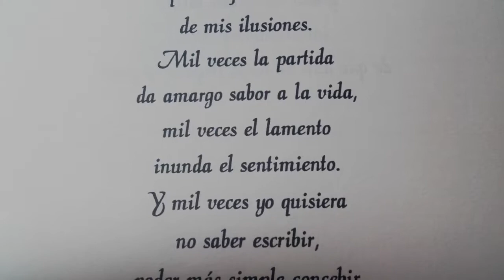Miguel de Asén poema poesía texto balada lírica rima estrofa verso(10)